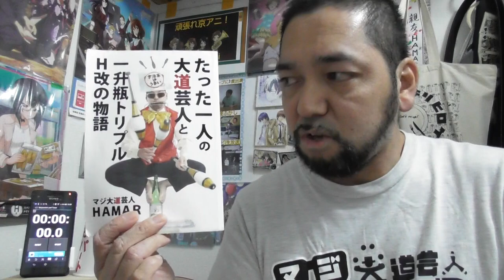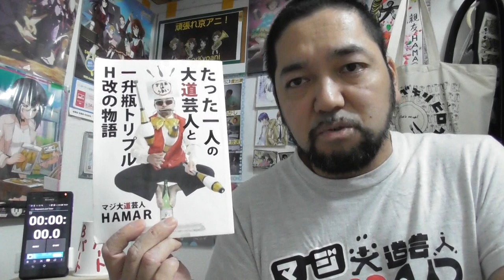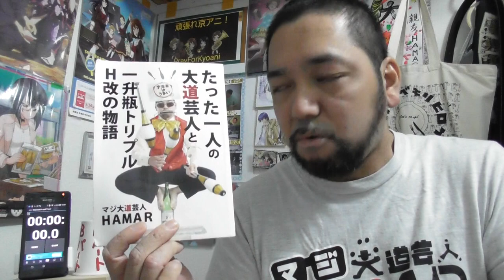ぷちます-ぷち・アイドルマスター- 55話～59話リアクション Petit THEiDOLM@STER ep55~59 reaction 反応 ツッコミ 【寝起きどっきりが面白い！】